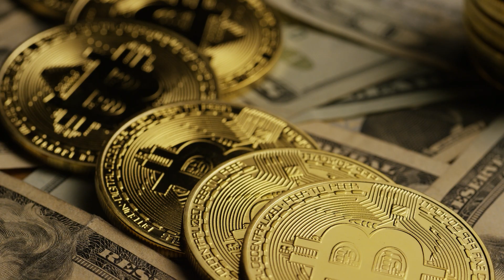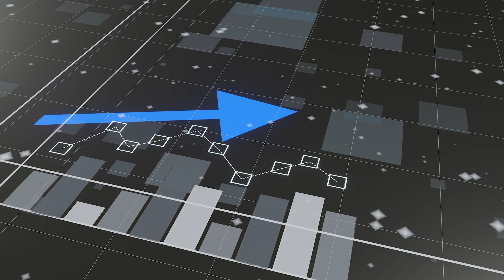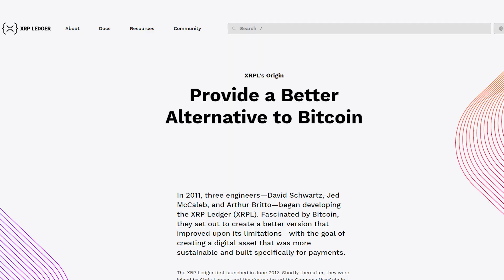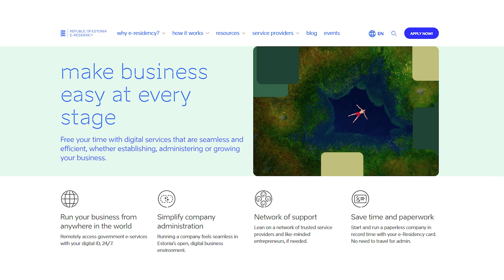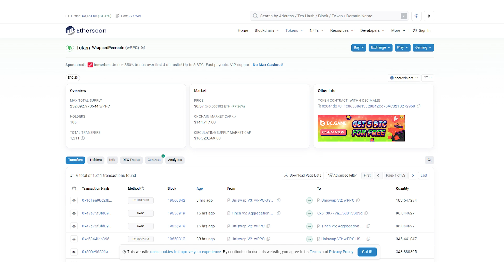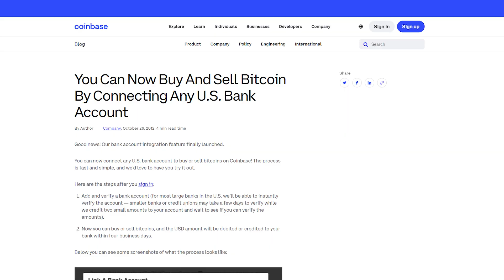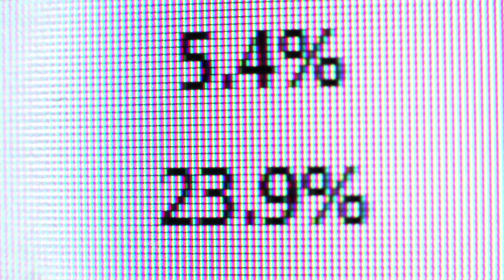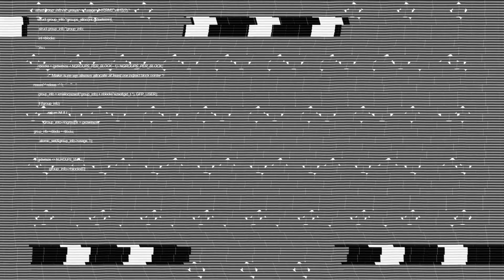The Wild Ride of Crypto in 2012: The Year Bitcoin Took Over the World!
Welcome back to Once Upon a Coin, documenting the ongoing history of blockchain and cryptocurrency.

In this episode, we dive deep into the fascinating world of crypto history in 2012. Join Jason Cassidy, as we explore the pivotal moments that shaped the cryptocurrency forever. From the rise of Bitcoin in mainstream media to the founding of iconic names like Vitalik Buterin's Bitcoin Magazine and the launch of Coinbase, this year was nothing short of revolutionary.

Discover how the government of Estonia began integrating blockchain technology into their digital ID system, legitimizing the power of blockchain beyond cryptocurrencies. Learn about the introduction of Peercoin and its groundbreaking Proof of Stake model, which laid the foundation for future blockchain projects.

We'll also take a closer look at the formation of the Bitcoin Foundation, the role of Bitpay in increasing Bitcoin merchant adoption, and the significance of the first Bitcoin halving in November 2012. And so much more!

Once Upon a Coin explores the fascinating history of blockchain and cryptocurrency. Join us as we uncover over 100 mini-documentaries about the most important events in crypto history!